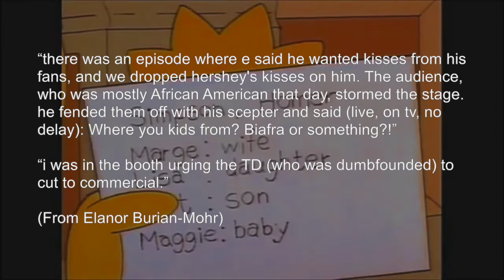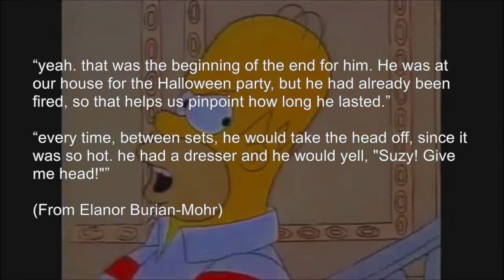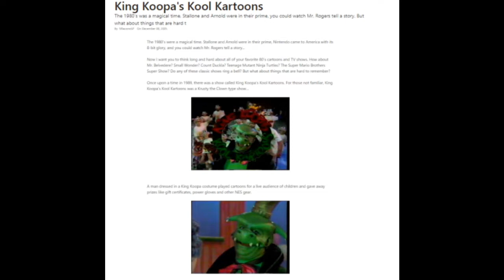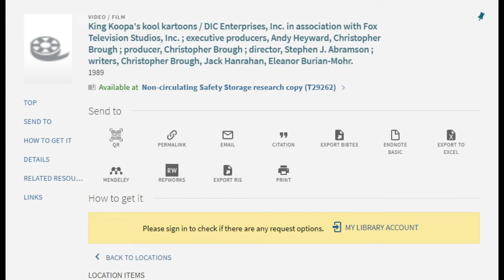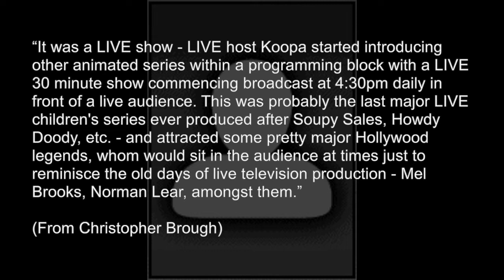The Mystery of King Koopa's Kool Kartoons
If you have any tapes of the show, PLEASE upload them online!

King Koopa's Kool Kartoons was a local, American live-action children's television show broadcast in Southern California during the Autumn of 1989. The show was produced by DIC Entertainment in association with Fox
Television Studios for the Fox television station KTTV - 11 Los Angeles by Gerry Pass – who developed and rolled out the Fox Kids Club – and DIC Animation City, in association with Nintendo. It was a live-action spin-off
to The Super Mario Bros. Super Show!, a popular animated show based on the Super Mario video games. The show was discontinued after 65 episodes.